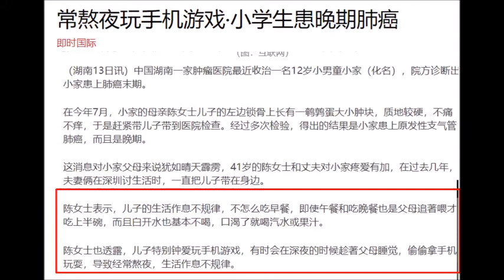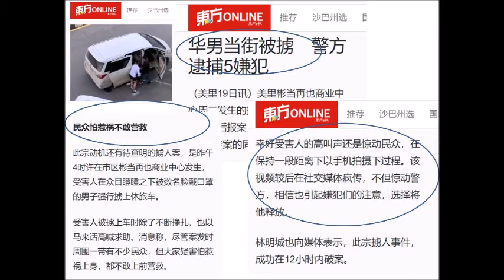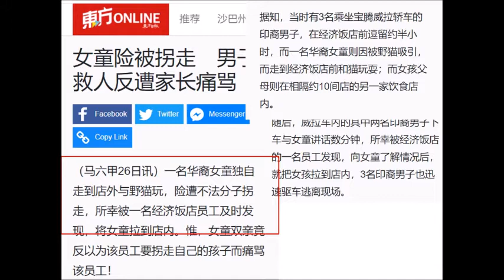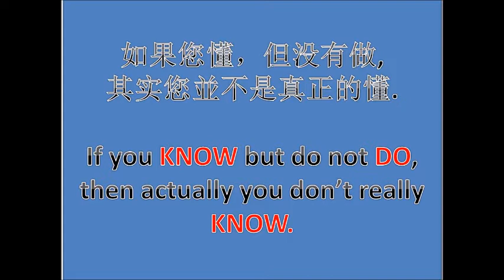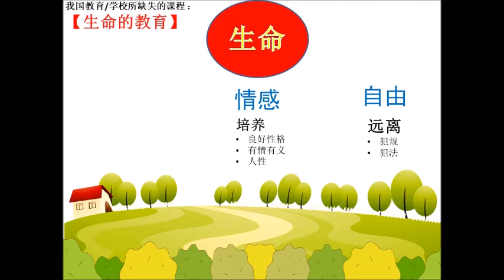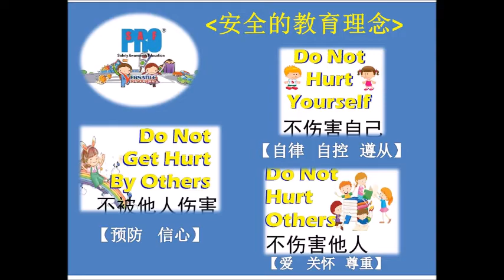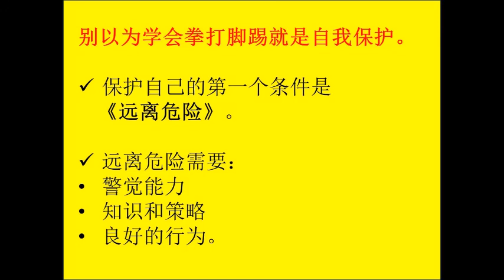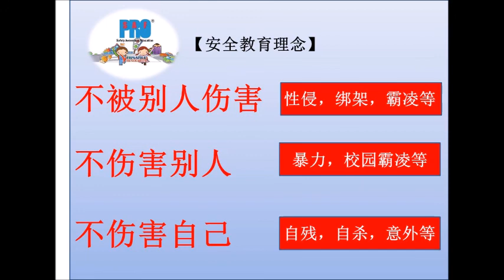SafPRO 安全小贴士 (2)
SafPRO《安全小贴士》的分享资料来之于SAFPRO 安全教育与训练中的一项
线上《专案分析》课程。

- 它是一项以实际的案件提醒孩子和一起讨论案件的来龙去脉。
同时也以不同的案件提升孩子自我保护的意识，行为与知识。

内容：
儿童的行为为什么会影响他们的安全吗？
我国教育/学校所缺失的儿童教育 - 《生命的教育》 ！？
如何确保孩子健康、安全成长？
确保儿童的人身安全的元素？
预防被绑架的知识与策略。
如何避免被绑匪杀人灭口？